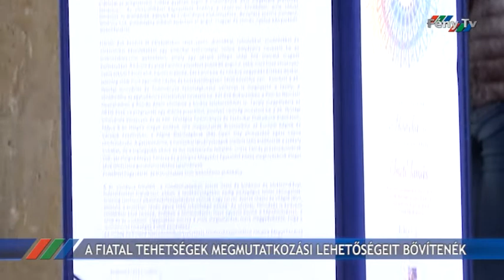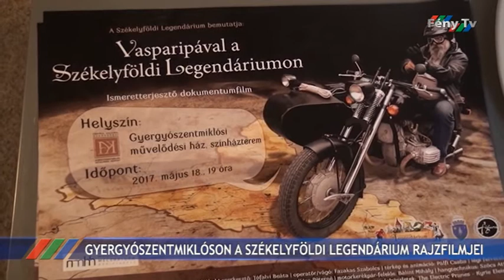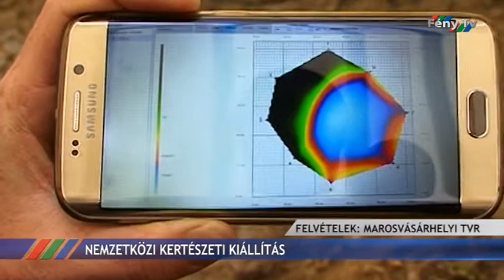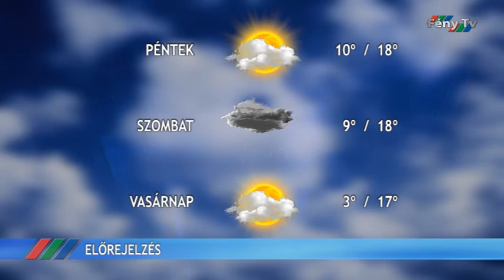Fény Pont 2017. május 10.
A képviselőtestület a Monturist Kft. korábbi ügyvezetőjének felelősségre vonását támogatja a pénteki közgyűlésen.
Június 30-ig nyomáspróba alá kellene helyezni az új vízhálózatot, a fogyasztók rácsatlakozása azonban hosszú ideig eltart majd.
Délelőtt négy rajzfilmet, délután pedig egy dokumentumfilmet vetítenek a Székelyföldi Legendárium csapatának közreműködésével.